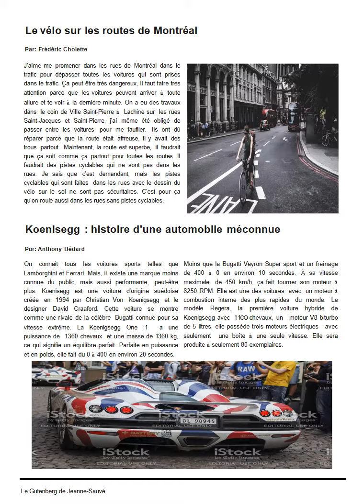Journal Jeanne Sauvé Le Gutenberg du CÉAJS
Le Gutenberg de Jeanne-Sauvé : des journalistes en formation

En juin dernier, un groupe d’élèves de présecondaire a rédigé une série de textes menant à la première édition du Gutenberg de Jeanne-Sauvé. Ce journal étudiant a permis de lire et d’écrire sur des sujets aussi variés que le vélo sur les routes de Montréal, la tragédie de Lac-Mégantic, les jeux vidéo ou des recettes de tacos.

Le Gutenberg de Jeanne-Sauvé permet de rappeler l’importance de l’écriture, de la lecture et de la culture générale. Les élèves sont encouragés à choisir des sujets personnels et à écrire à la première personne afin de se sentir impliqués dans leur travail.

Nommé en l’honneur de Johannes Gutenberg, connu surtout pour avoir inventé l’imprimerie au 15e siècle, Le Gutenberg fera paraître de nouvelles éditions au courant de cette année scolaire.